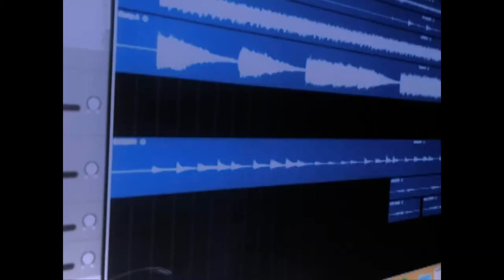FYA - Stoned [ Music Video ]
Street Rock, No Compromise!

Filmed by Juho Korhonen & FYA
Additional clips by FYA and Ville Siikamäki
Recorded by Ville Siikamäki / Sami Katajainen
Mixing and mastering by Sami Katajainen
Extra backing Vocals by Sami Katajainen (Fuck You All & Hangover Blues)